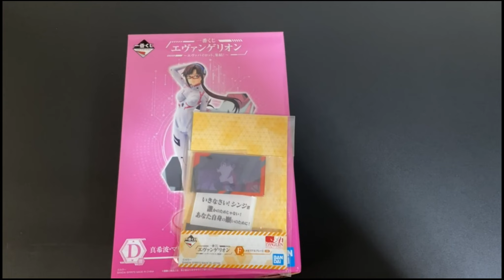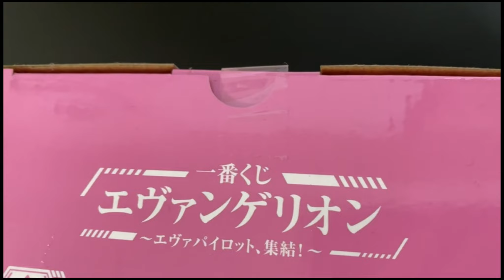【エヴァ】一番くじ 人生初の大当たり！！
ローソンで販売しているエヴァ一番くじでD賞マリフィギアが大当たりしたので開封してみました。
一番くじで大当たりしたのは人生で初です。

一番くじ エヴァンゲリオン～エヴァパイロット、集結！～
D賞 真希波・マリ・イラストリアス フィギュア